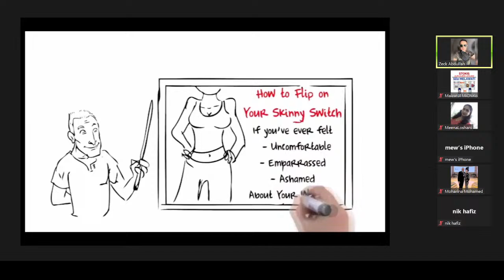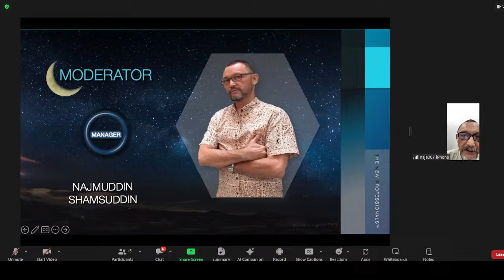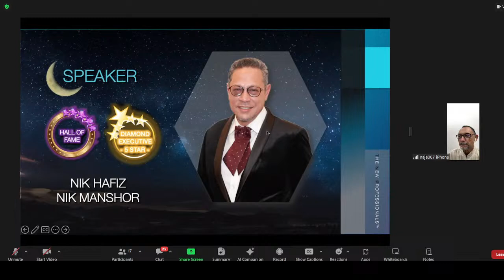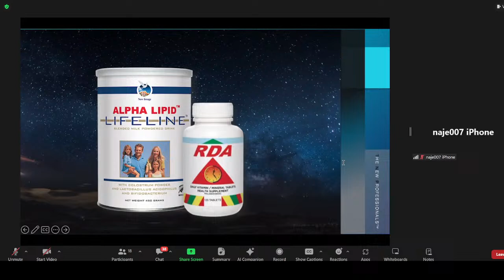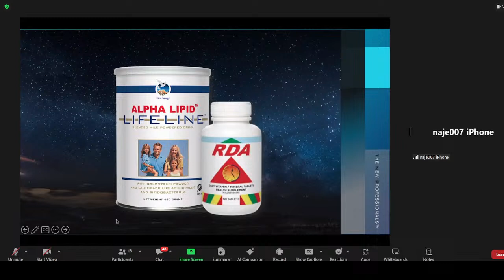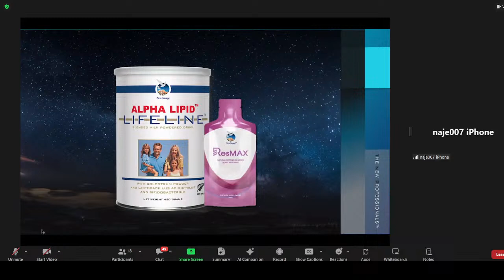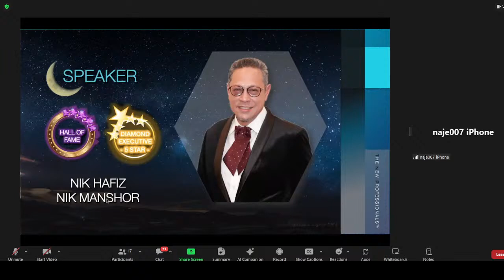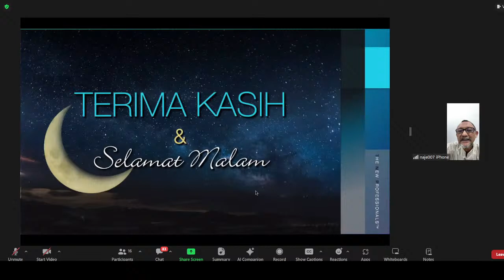ZOOM 15.3.2024 : SANTAI-SANTAI RAMADHAN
COME & JOIN OUR ZOOM‼️

Moderator🌸🌺
En Najmuddin

Guest Speaker🌸🌺

Diamond Executive
En Nik Hafiz Bin Nik Manshor

🗓Hari : JUMAAT
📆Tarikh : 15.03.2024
⏰Masa : *10:15pm

Anda lihat, anda dengar dahulu dan kemudian baru nilaikan peluang yang kami kongsikan ini.